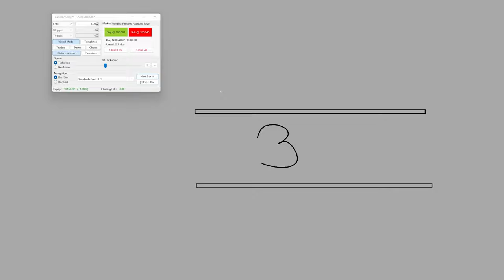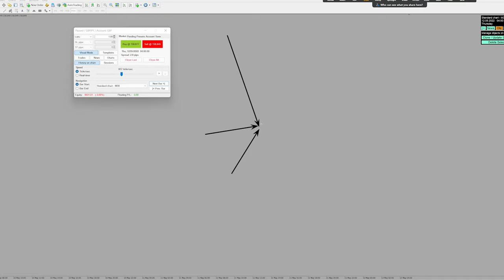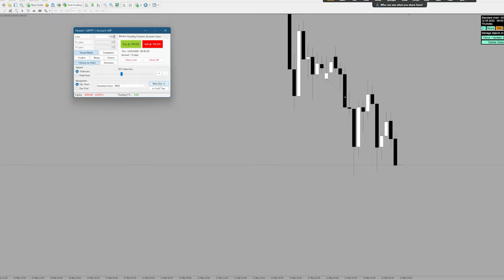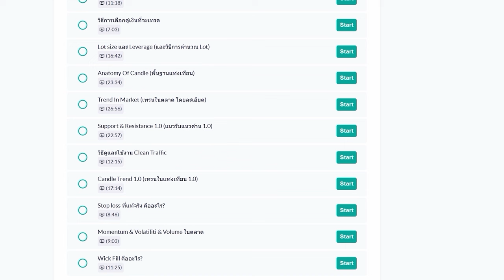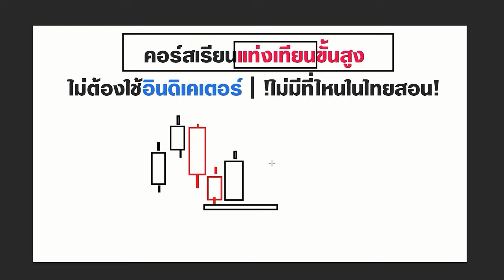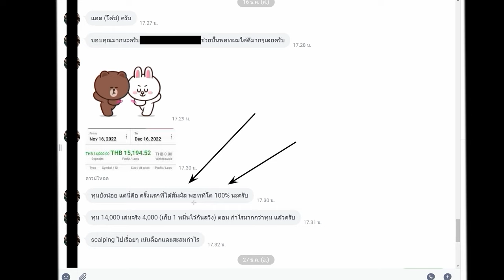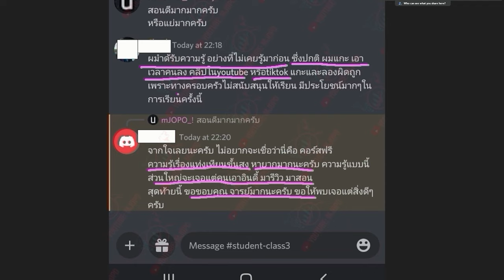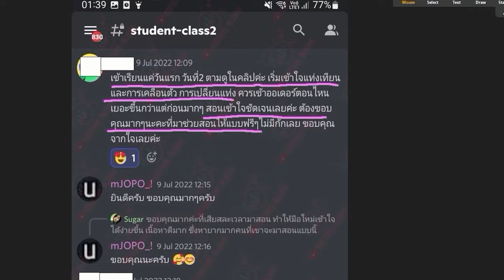จังหวะไหนควรเล่น จังหวะไหนควร "รอ" | วิธีอ่านกราฟ Forex Price Action 101